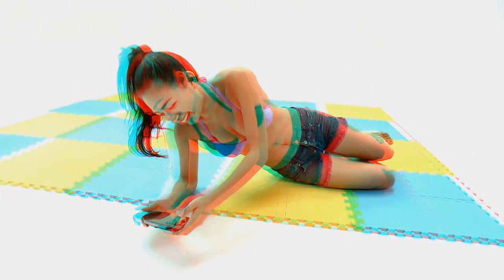[3D]YUKIE KAWAMURA 世嘉廣告2正式版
YUKIE KAWAMURA 世嘉廣告2正式版